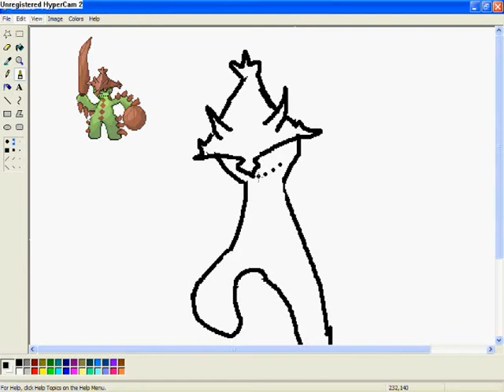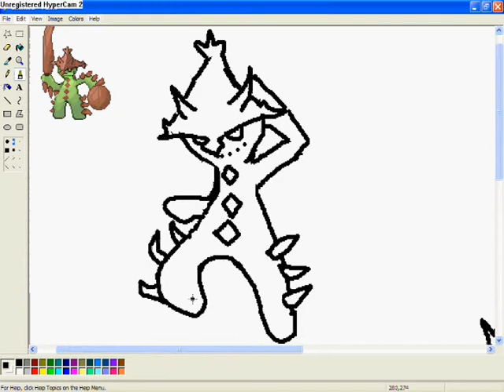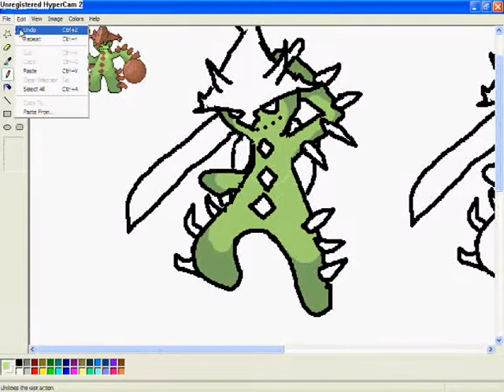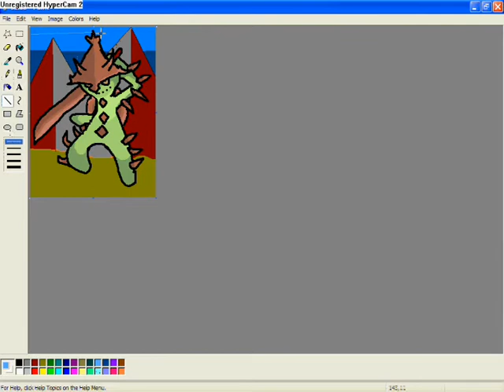speed painting salad9090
i drew salad!MERRY CHRISTMAS!

song 1:jingle bell rock by a guy named paul...

song2:jingle bell rock instrumental